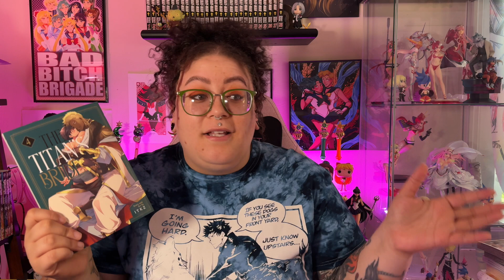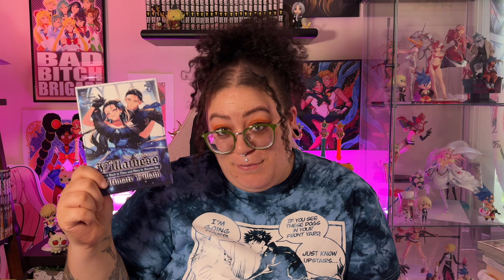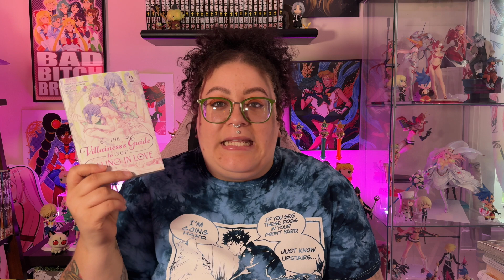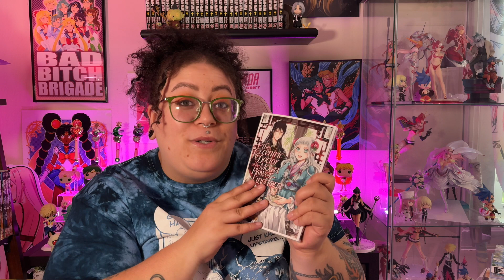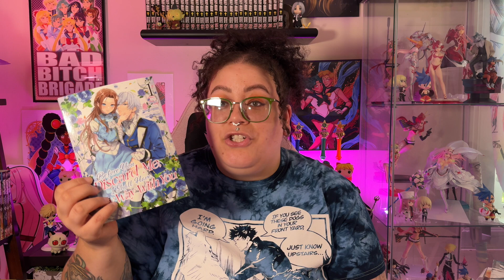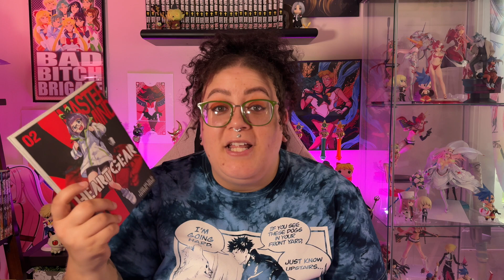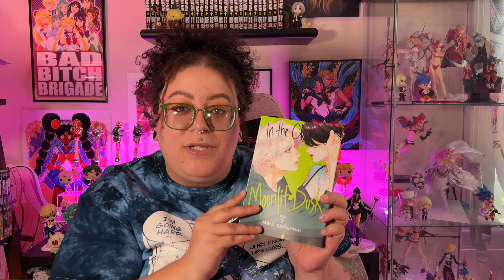Final July Manga Haul!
hey everyone! ✨

August may be here, but I still had a haul from July lol Please enjoy this mini manga haul! 😊

SOCIALS 📱
Goodreads: @Constance Marie

MUSIC 🎵
♪ Rudolph (Prod. by Lukrembo)